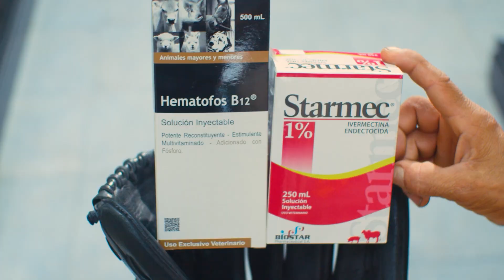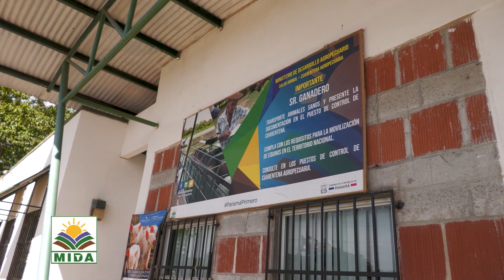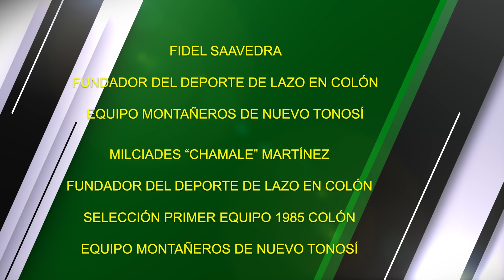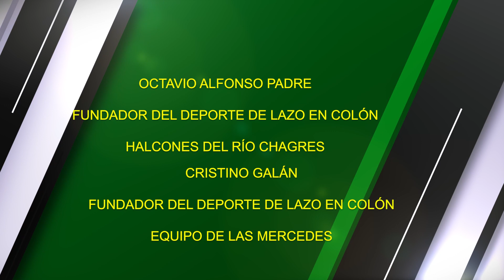PROGRAMA AGRO TV 40 AÑOS DEL DEPORTE DE LAZO EN COLÓN DOMINGO 28 DE ENERO 2024